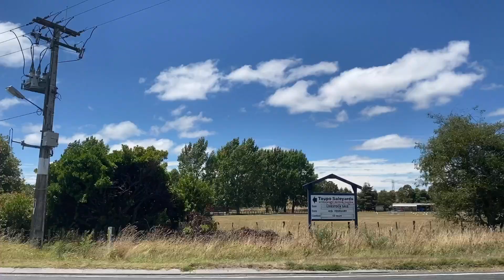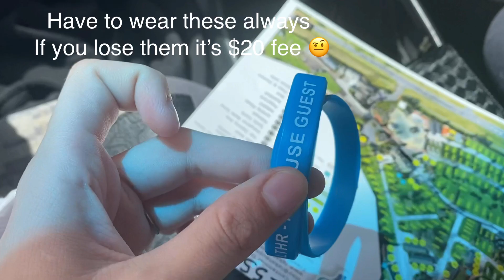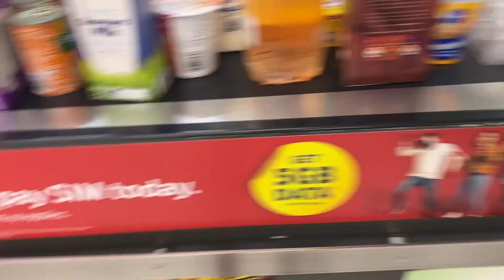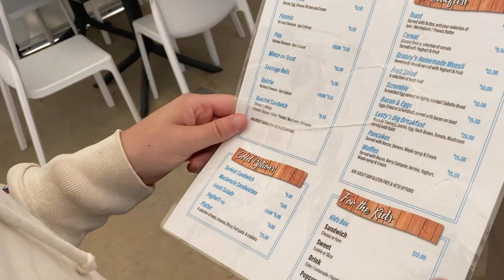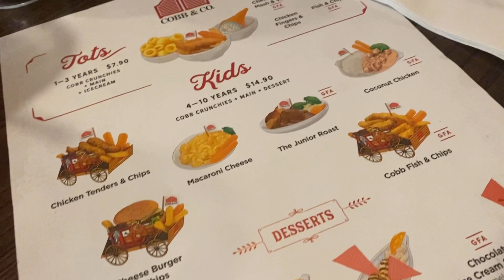MY 21ST BIRTHDAY VLOG - Camping, Swimming, Sailing and More!!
Hey Everyone!
We stayed at the Lake Taupo Holiday Resort with my girls, partner and much more family members haha!!